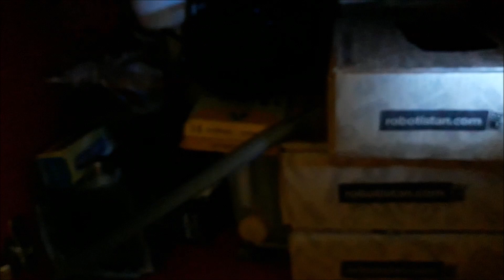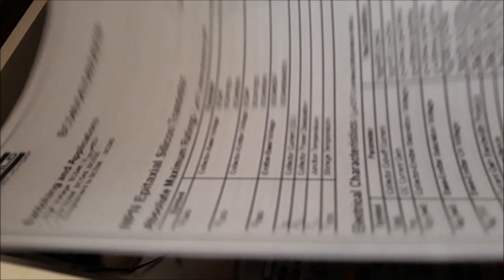İŞTE BEKLENEN VİDEO... (100 ABONE ÖZEL GALASI)